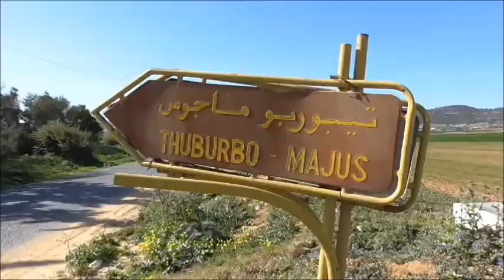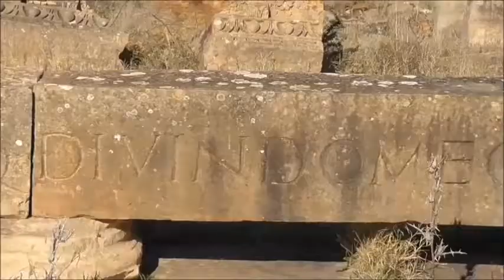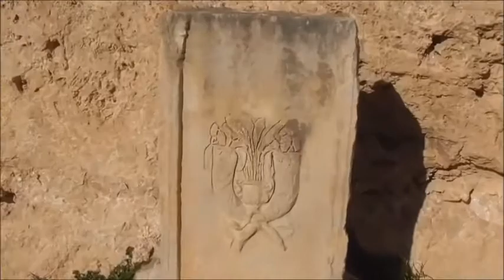THUBURBO MAJUS, TUNISIA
Thuburbo Majus is a large Roman site in northern Tunisia. It is located roughly 60 km southwest of Carthage on a major African thoroughfare. This thoroughfare connects Carthage to the Sahara. Other towns along the way included Sbiba, Sufes, Sbeitla, and Sufetula. Parts of the old Roman road are in ruins, but others do remain
Thuburbo Majus or Colonia Julia Aurelia Commoda, its Roman name, was originally a Punic town, later founded as a Roman veteran colony by Augustus in 27 BC. Military veterans were sent to Thuburbo, among other sites, by Augustus to allow them to start their post-army lives with land of their own. Its strategic location and access to trade routes made it an important establishment. Ruins of the town are in the middle of the countryside with no towns in close proximity.

Most of the town was built around 150–200 and restored in the 4th century after the Crisis of the Third Century. It received a Capitolium in 168. The town was a productive grower of grain, olives, and fruit.] Under Hadrian it was made a municipium, helping cause a growth in wealth, and Commodus made it a colony.